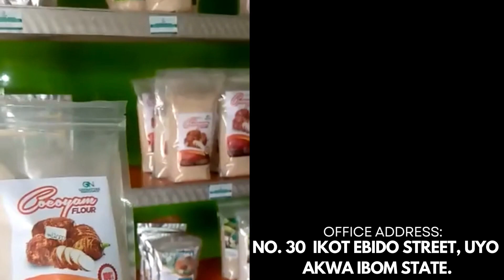Cocoyam flour is enrich in vitamin-B6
Cocoyam flour is enrich in vitaminB6 makes it good for controlling high blood pressure, protects the heart and it is good for diabetes. Cocoyam contains some dietary fiber .
Call/whatapp 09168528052 for more information. or
locate us at No30. Ikot Ebido Street Uyo